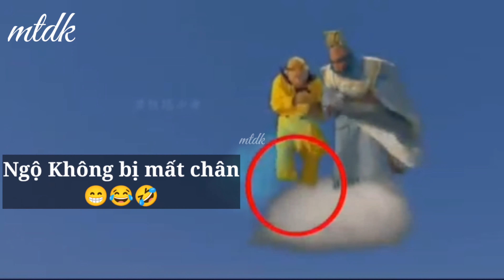🐒Những hạt sạn "to kềnh" trong phim truyền hình Tây Du Ký 1986 | MTDK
Những hạt sạn "to kềnh" trong phim truyền hình Tây Du Ký 1986 (Journey to the West)